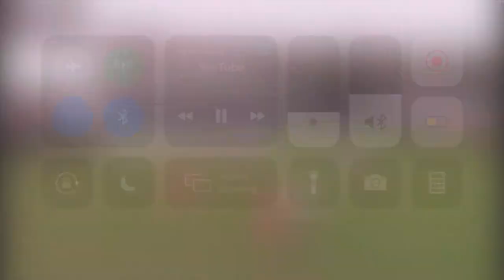Dominic Odusanya - One Touch Passes, Ball Retention 19/20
Player Cam Clips

Primary Position: CM
Secondary Positions: CAM
Dominant Foot: Both
Height: 5’10
Weight: 174Lbs
Attributes: Athletic, Full Range Passing, Ball
Control/Manipulation, Set Piece Specialist